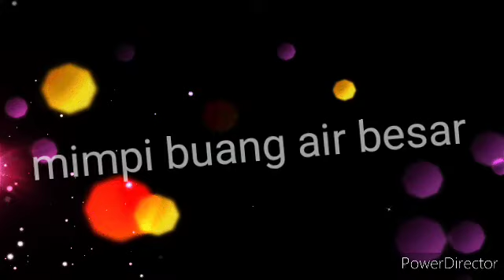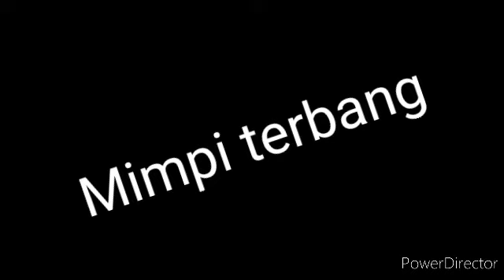Analisa mimpi_makna mimpi Bab,terbang dll